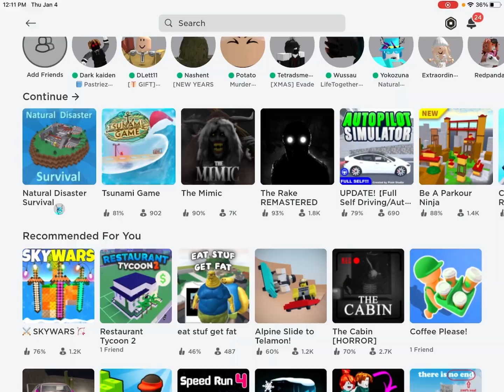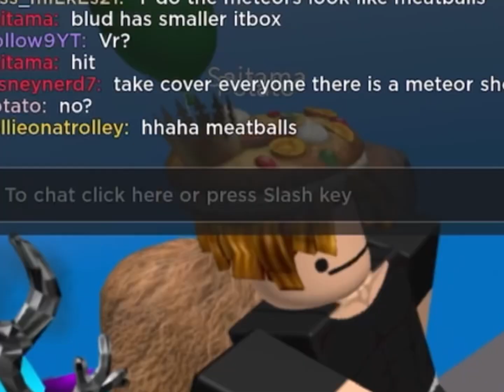Natural disasters survival episode 2 (1/4/24)